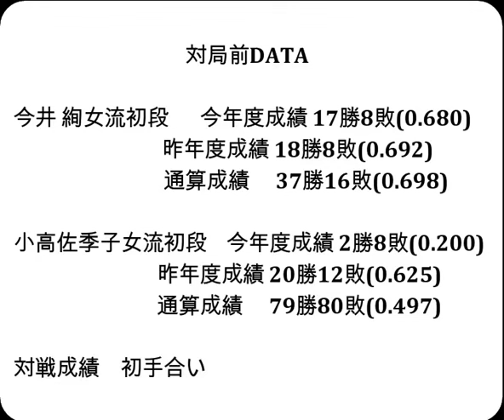将棋対局速報▲今井 絢女流初段ー△小高佐季子女流初段 大成建設杯第７期清麗戦予選トーナメント[中飛車]‹主催・大成建設株式会社›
お知らせ
メンバーシップを始めました。

対局前DATA

今井 絢女流初段  　今年度成績 17勝8敗(0.680)

小高佐季子女流初段    今年度成績 2勝8敗(0.200)

2024年10月30日の将棋対局情報(詳細は次の動画で随時更新!)

▲今井 絢女流初段△小高佐季子女流初段
109手をもちまして、今井 絢女流初段の勝ちとなりました。

10/30の対局予定と結果
第10期叡王戦段位別予選
▲羽生善治九段△広瀬章人九段
伊藤園お～いお茶杯第66期王位戦予選 千日手指し直し局
▲阿部 隆九段△冨田誠也五段
第73期王座戦一次予選
▲三枚堂達也七段△千葉幸生七段
▲澤田真吾七段△本田 奎六段
などが行われる予定です。
結果
第10期叡王戦段位別予選九段戦
[終局]▲渡辺 明九段△広瀬章人九段(勝)
第10期叡王戦段位別予選八段戦
[終局](勝)▲増田康宏八段△中村太地八段

11月15-16日 佐々木勇気八段 第37期竜王戦七番勝負 第４局
11月27-28日 佐々木勇気八段 第37期竜王戦七番勝負 第５局
12月11-12日 佐々木勇気八段 第37期竜王戦七番勝負 第６局
12月18-19日 佐々木勇気八段 第37期竜王戦七番勝負 第７局